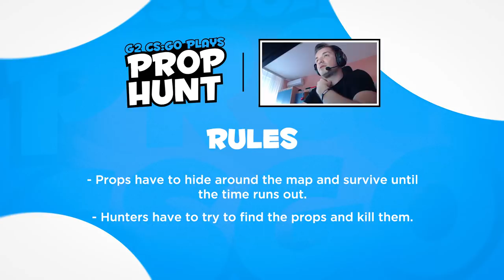Can you find kennyS? | G2 CS:GO Prop Hunt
Get ready to witness the greatest game of hide and seek you've ever seen! Watch as kennyS and the squad test their camping and detective skills in Prop Hunt!

What CS mini game would you like to see the guys play next?